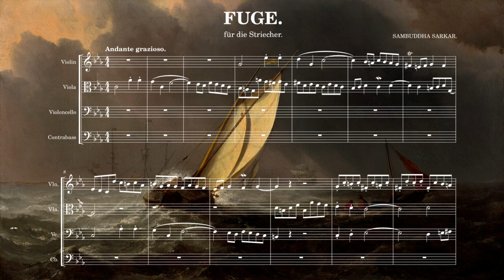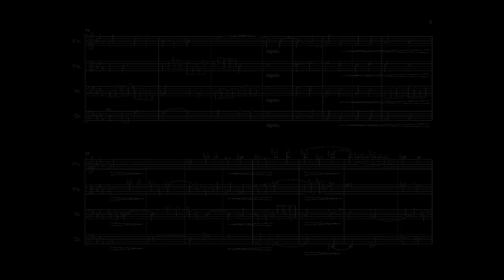Fugue for Strings in C minor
Wrote a fugue after a long time!

The beautiful painting is "After a Storm" by Willem van de Velde the Younger and is in the public domain.